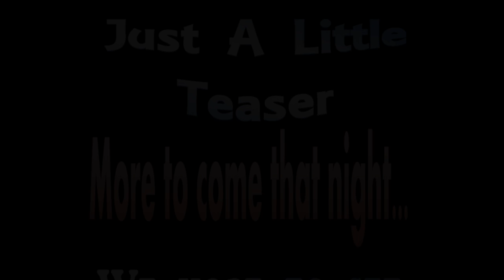Class Reunion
Just a little teaser